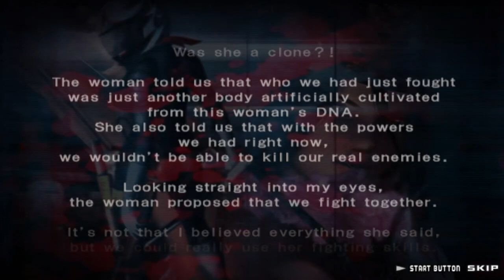Oneechanbara Origin is how you do a remake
Oneechanbara
Onechanbara
Oneechanbara Origin
Oneechanbara Remake
D3Publisher
Tamsoft
Zombie Zone
Zombie Hunters
Zombie Hunters PS2
Zombie Hunters 2
The Oneechanpuru
Oneechanbara 1
Oneechanbara 2
Hack & Slash Games
PS2 Hack and Slash
PS4 Hack and Slash